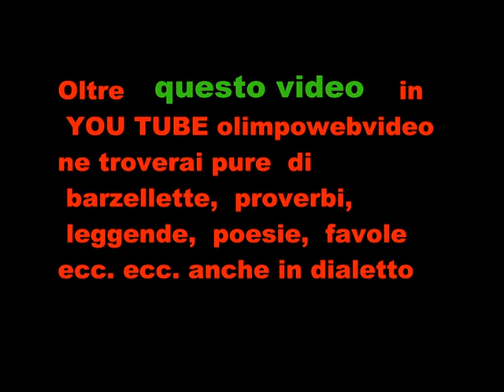2 22 sfilata di carnevale a Calusco d'adda del 2 3 2014 3° parte